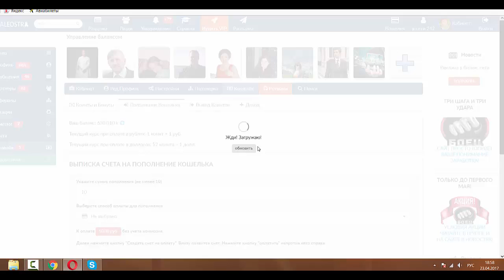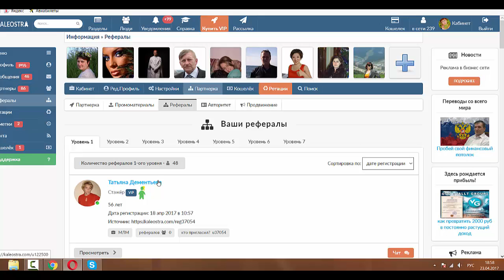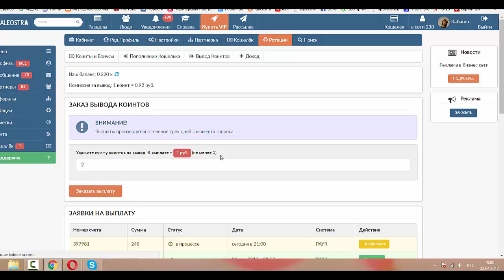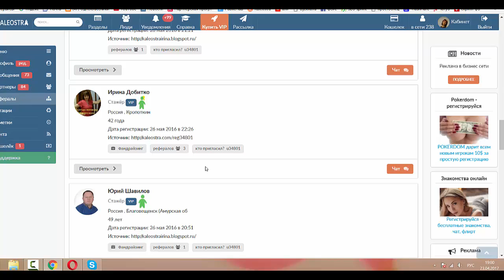Выплаты в Kaleostra